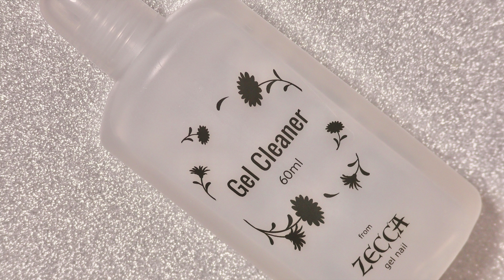【描かない！！フラワーネイル】アイデア10デザイン/HOW TO DO NAIL ART / Gel Nail Design / Amazing Nail art Design !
簡単なのにおしゃれなネイルアートデザイン・ジェルネイルデザイン集です。

今回は可愛いネイルデザインのフラワーネイルを10デザインまとめました。
簡単なのでセルフネイルデザインとしておすすめです。

補強する工程を省いていますので
持ちを良くしたい場合はトップジェルの前にクリアジェル等で補強してください。

主にグレースジェル、プリジェル を使っています

とても簡単なので是非作ってみて下さいね。
ネイルサロンへの持ち込みデザインとしても使えます。

nail colors 2022